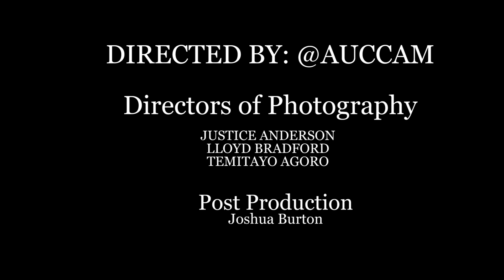Spelhouse Homecoming 2017 Tailgate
SpelhouseHomecoming17 was one that will always be remembered in time for all the positive people and smiles that we were able to capture Thank you AUC SPELHOUSE MOREHOUSE CAU for all the support. Hope you enjoy the Movie! on the AUCCAM